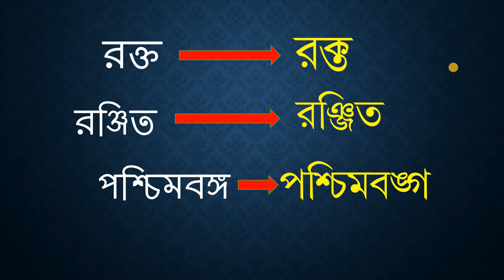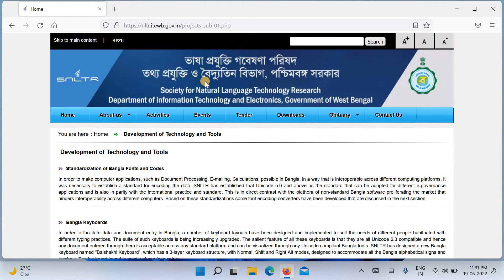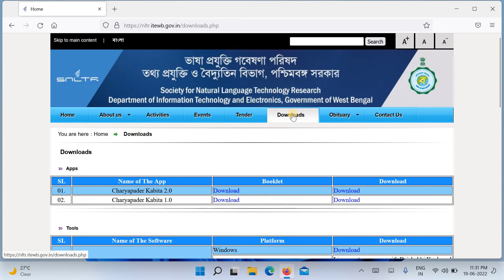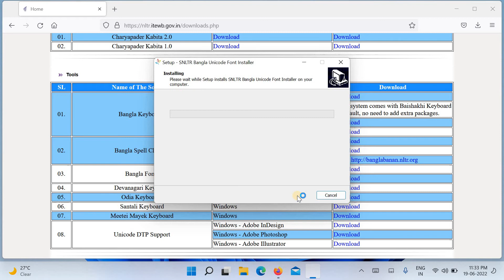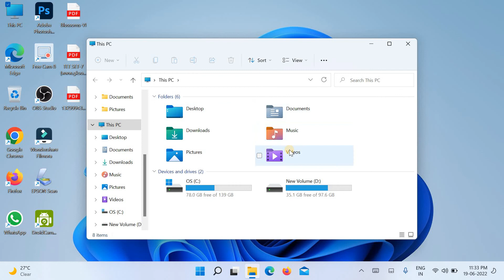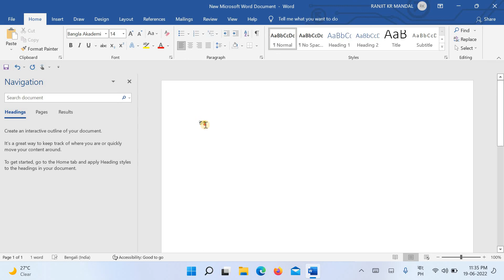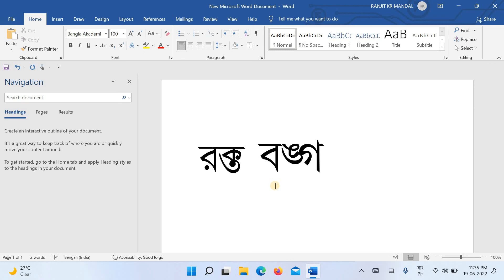আধুনিক যুক্তবর্ণ কিভাবে টাইপ করবেন | How to install new bangla academy fonts to write modern bengali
আধুনিক যুক্তবর্ণ কিভাবে টাইপ করবেন | How to install new bangla academy fonts to write modern bengali. In this video I have presented the step by step process of  downloading and installing the mew bangla academy font for writing modern Bengali juktobarno.